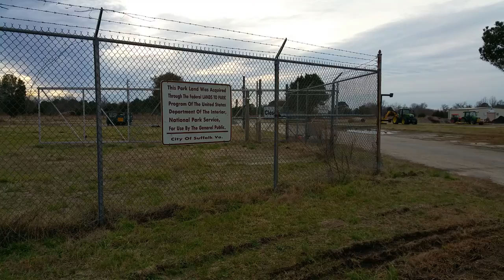Suffolk Wildlife Refuge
Unlikely SEVRA Rocket Launch Field